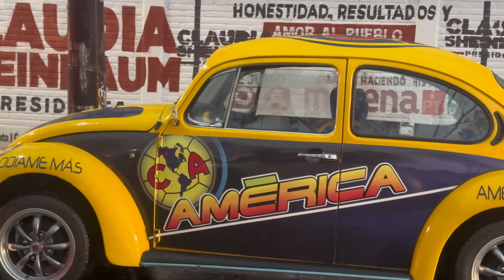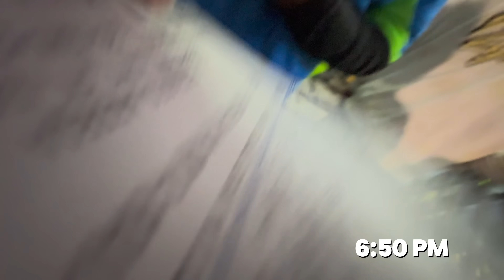ASÍ VIVIERON LOS AMERICANISTAS EL BICAMPEONATO (ESTADIO Y ÁNGEL) | Vlog Dare Esparza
Helloo amigos! Muchas felicidades a mis seguidores y suscriptores americanistas :) gracias por estar aquí. Espero disfruten mucho el vlog porque si estuvo heavy aguantar tanto americanista junto!!! hahaha